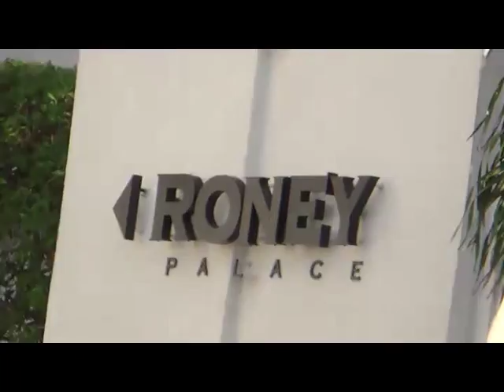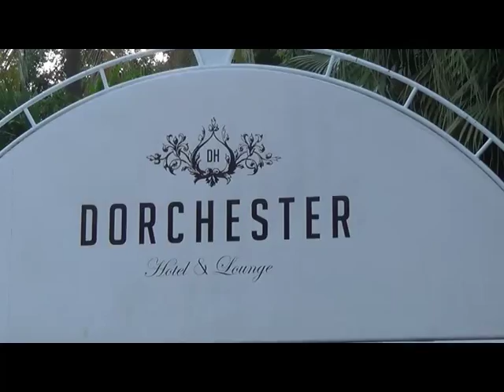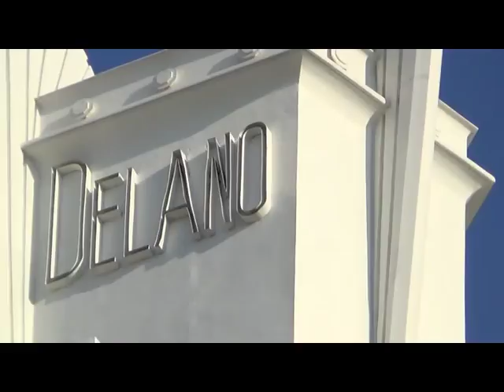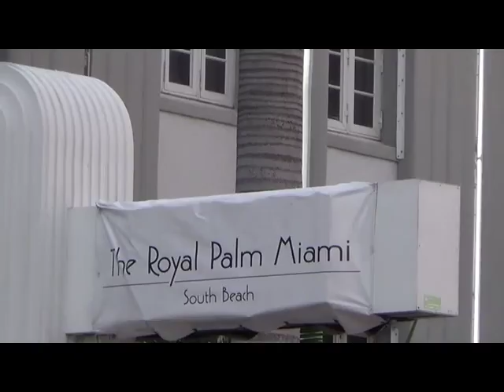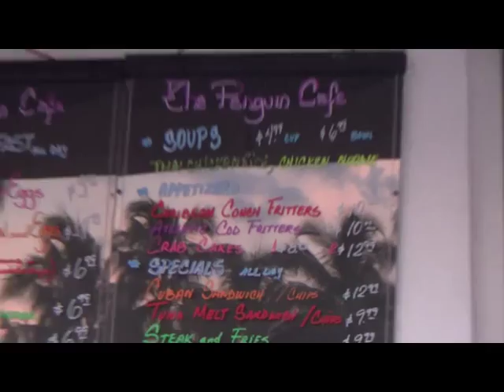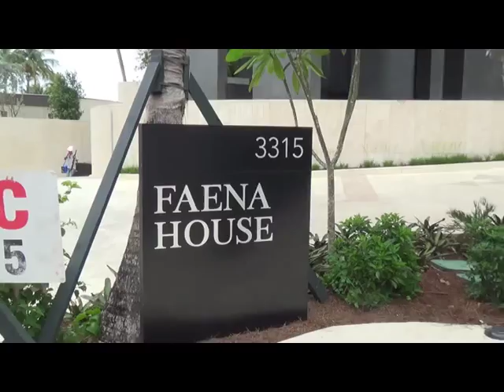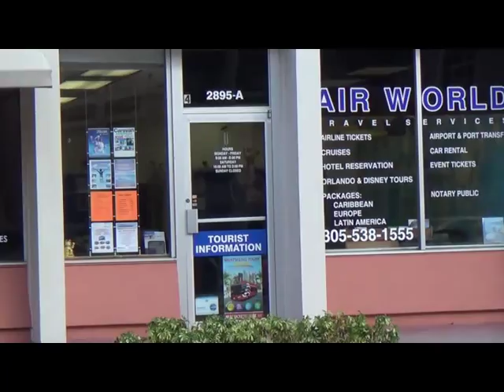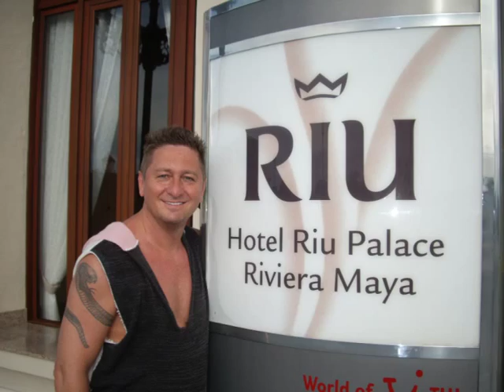Hotel in Miami South Beach Strandhotels Luxushotels vom Reisebüro Fella